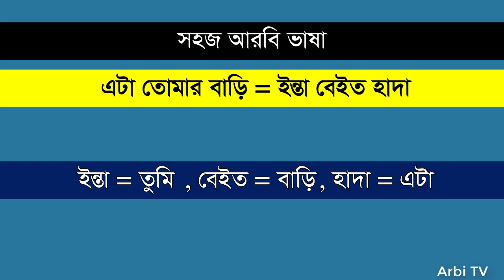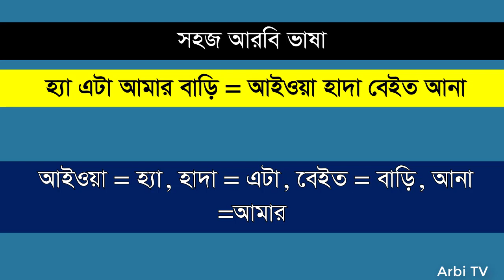বেসিক আরবি ভাষা পর্ব - ১৭৮। নতুন প্রবাসীদের জন্য সহজ আরবি ভাষা। আরবি কথা। Spoken Arabic Language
Hello everyone,
Assalamulaikum. Specially thank you very much for visiting my Arbi TV Channel. This video is about basic spoken Arabic language. After watching this video you will be able to speak in Arabic language fluently. Thank very much for your time.